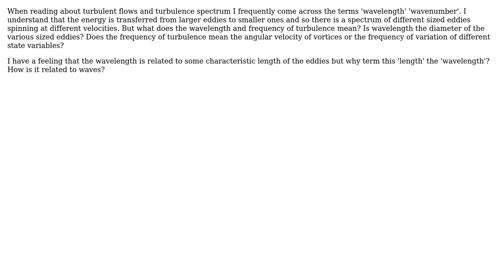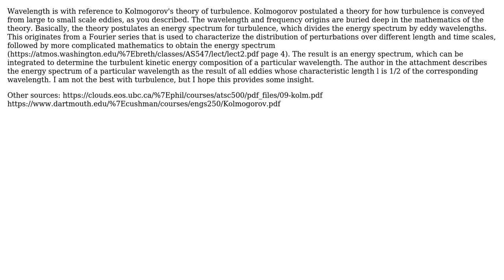Engineering: What is 'wavelength' with reference to turbuence?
With thanks & praise to God, and with thanks to the many people who have made this project possible! | Content (except music & images) licensed under CC BY-SA | Music | Images & others | With thanks to user NMech user mechcad user GRANZER and the Stack Exchange Network Trademarks are property of their respective owners. You are responsible for your own actions.